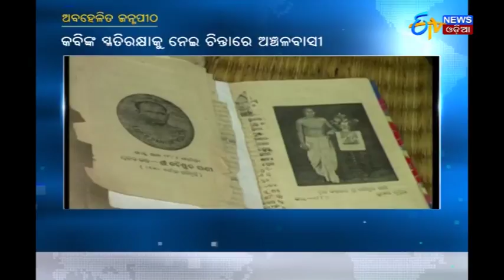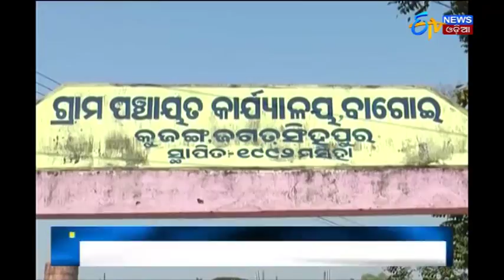ଗଣକବି ବୈଷ୍ଣବ ପାଣିଙ୍କ ଜୟନ୍ତୀ | Baishnab Pani Birth Anniversery Today | ETV News Odia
Odia Jatra writer Baishnab Pani Birth Anniversery today.He introduced "gitinatya" first time in Odia jatra
ଆଜି ଗଣକବି ବୈଷ୍ଣବ ପାଣିଙ୍କ ଜୟନ୍ତୀ.

Anganwadi workers on strike from past 24 days at Lower PMG.
ଚବିଶ ଦିନ ହେଲାଣି ଅଙ୍ଗନବାଡି କର୍ମୀଙ୍କ ଚାଲିଛି ଆନ୍ଦୋଳନ.